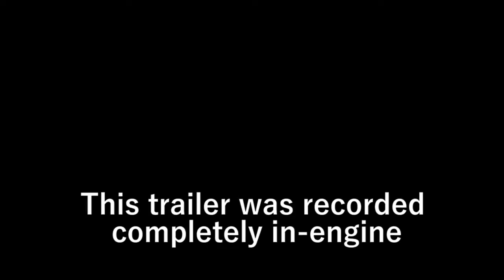Skyway - Alpha Trailer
Vote for the game on Greenlight!!

This is the official trailer for a new game I'm working on called "Skyway"! Skyway is a third person puzzle-platformer set in an abstract universe! Jump, Climb, and Dash your way through the increasingly difficult environments! Locate the secrets, score the fastest time, and challenge yourself to master the controls!